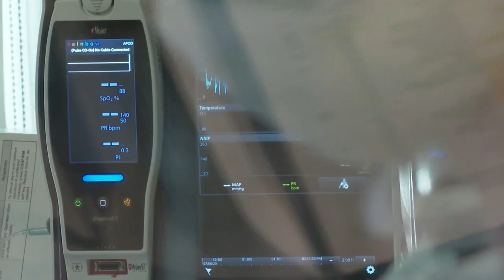Mask Guidance Confusion in Communities of Color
Frederica Williams, cautions residents in communities of color to stay vigilant